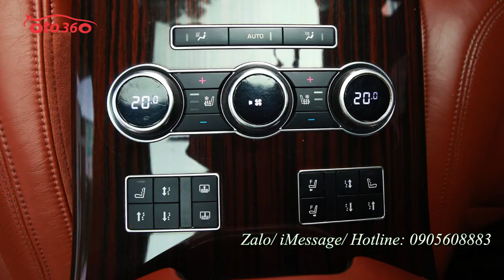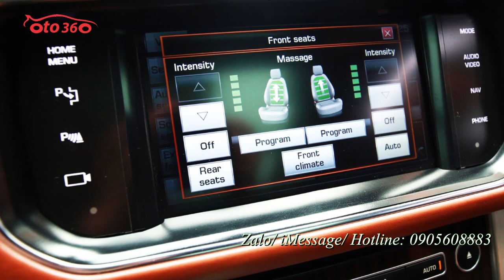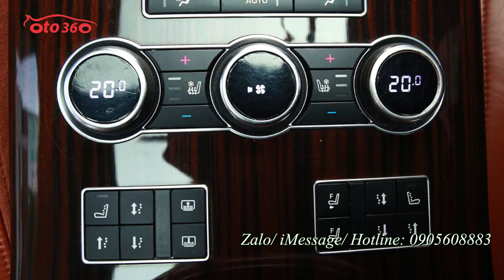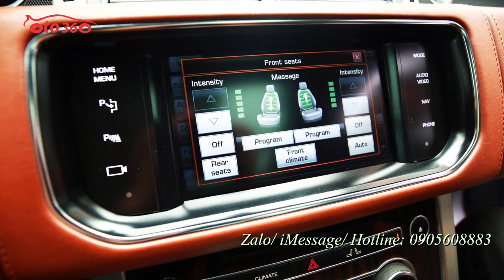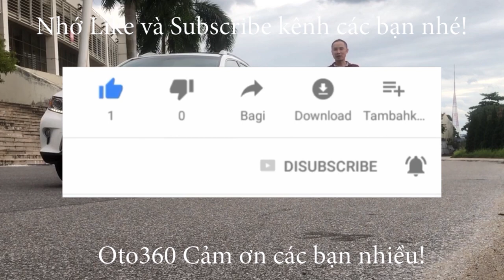Bán xe Land Rover Range Rover Autobiography sản xuất năm 2013 - xe rất mới [ô tô 360]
Bán xe Land Rover Range Rover Autobiography sản xuất năm 2013, tên tư nhân, biển Hà Nội.